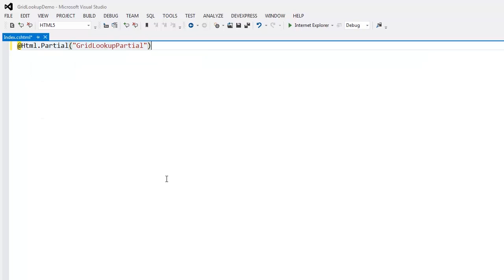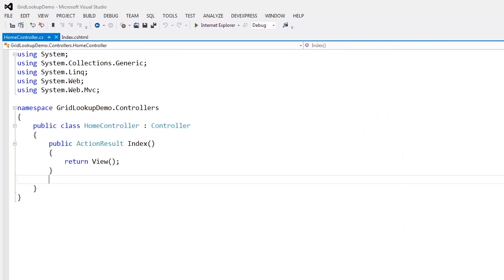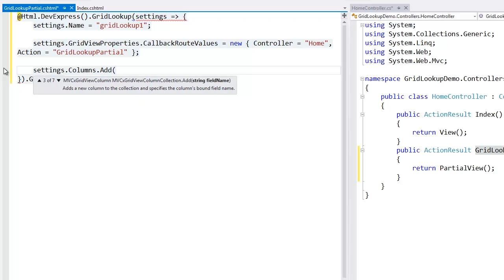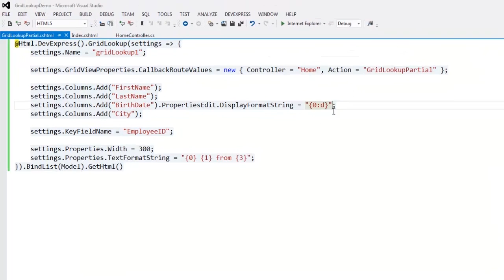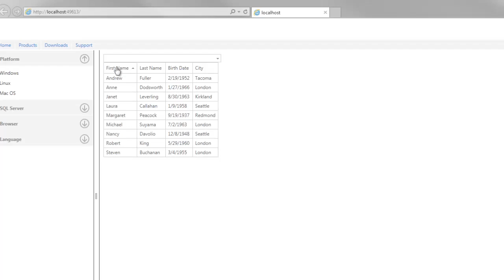DevExpress ASP.NET MVC: Grid Lookup Editor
The DevExpress MVC GridLookup editor allows end-users to select values from a dropdown grid containing lookup items. GridView is seamlessly embedded into the editor's dropdown window, providing powerful and customizable data-processing/data-representation options for your lookups (such as sorting, grouping, multi-selection, filtering, templates, and more). In this video, you will learn how to add a GridLookup to your application.